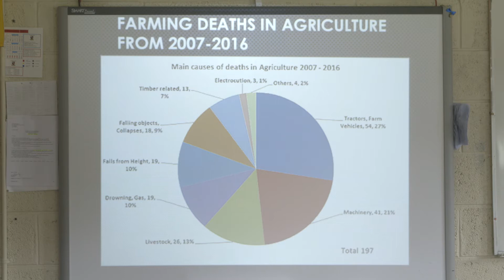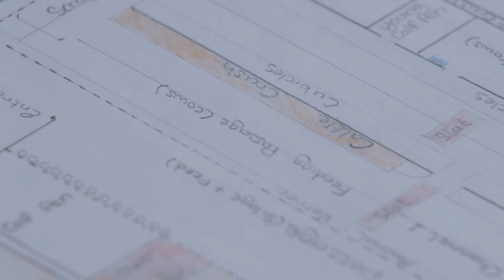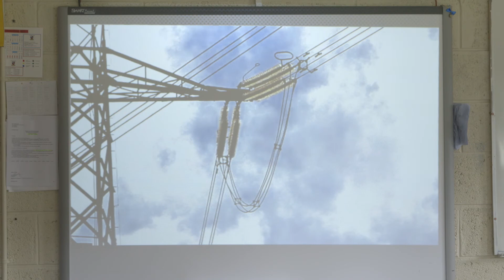Safe Family Farms schools competition in Listowel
Our third and final finalist in the Safe Family Farm schools competition, in conjunction with ESB Networks, is St Michael's College in Listowel, Co Kerry.